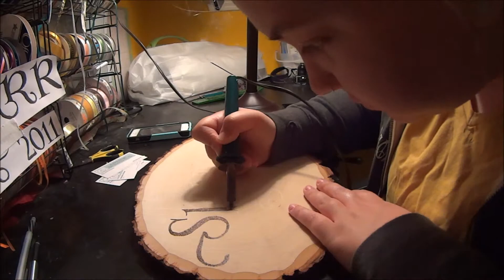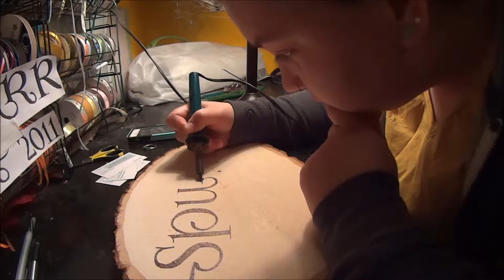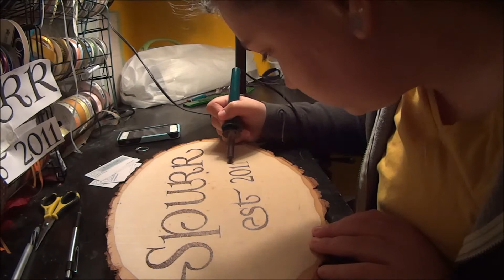Wood Burn-Time Lapse